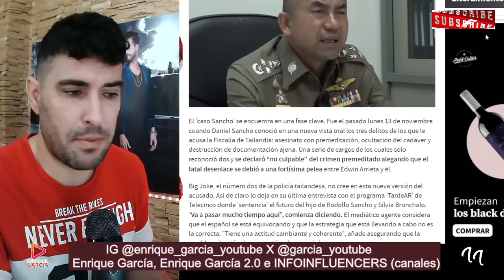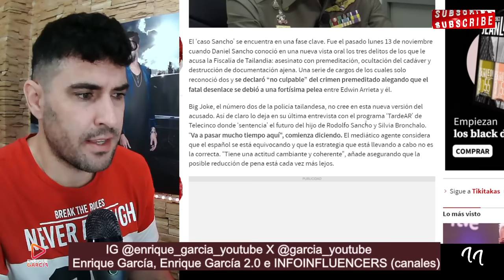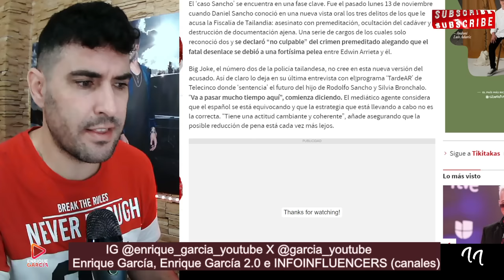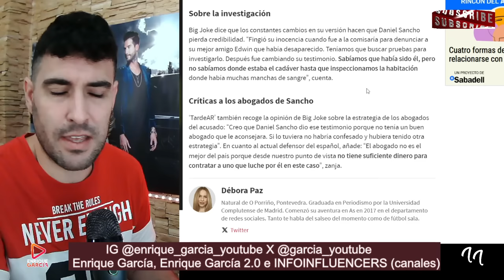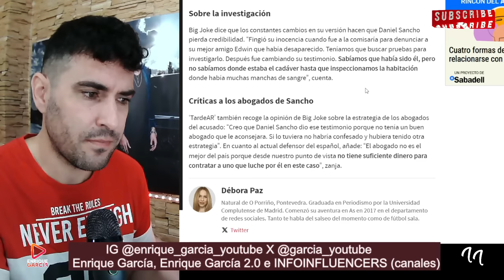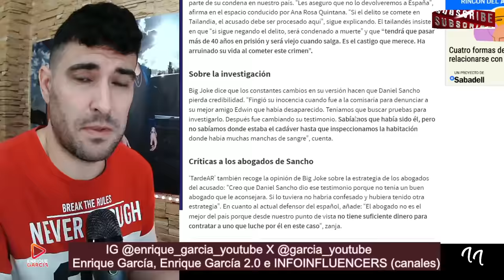COMUNICADO de Big Joke que HUNDE a Daniel Sancho, por Edwin Arrieta